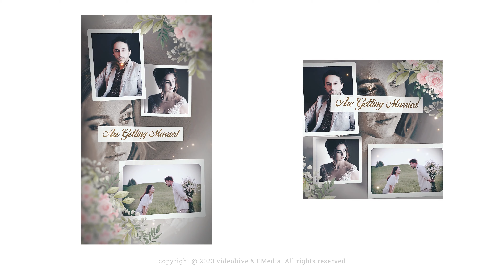Wedding Invitation Slideshow After Effects Template [ 2023 ] - Top AE Templates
Main Features:
Full 4k HD Resolution 3840X2160, 2160X3840, 2160X2160
Easy to edit slideshow
Modular Structure
Easy to duplicate the slide
17¬ Media Place Holder
Support from After Effect2018 version (CC15) and above.
30 FPS
No plugins required